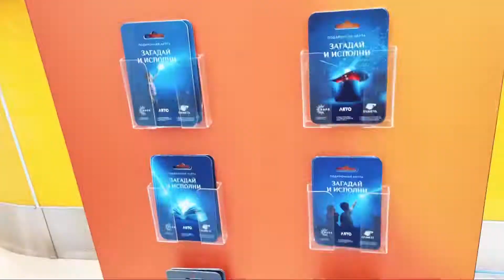Шоппинг с подарочной картой в ТРЦ «Аура» Новосибирск 🛍